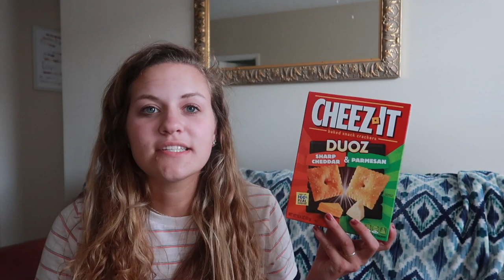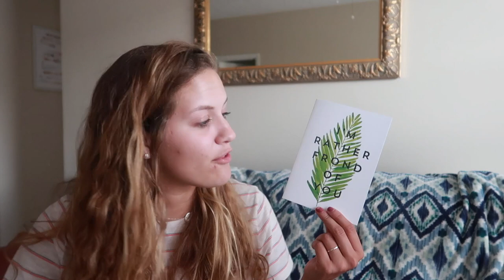22nd birthday haul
Hey guys, in this video, I'm showing you guys what I got for my 22nd birthday! I'm so excited about this video and I hope you guys love it!

I hope you enjoy it as much as I did making it!

what you wanna know about me:
Age: 21
Camera: Nikon D5200//Canon G7X
Editing: Final Cut Pro X and Adobe Lightroom
Location: South Carolina

(I do earn rewards from the links above^^)

If you are new to my channel, My name is Hunter and welcome! I am so glad you decided to click on my video. I make videos about college, lifestyle, mental health, vlogs, favorites, beauty, style, fashion, hauls, stuff with friends, helpful tips and advice about things in life, I share things about being a Christian and so much more! I love buying clothes, talking about Jesus, and I love Christian content. I'm graduating soon with a degree in digital media and i would love to work as a social media manager some time in the near future.